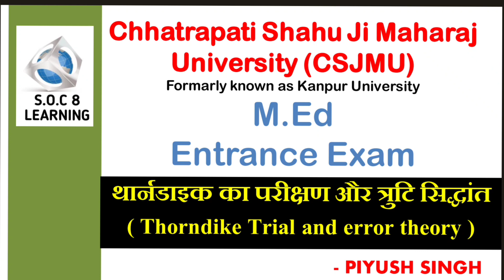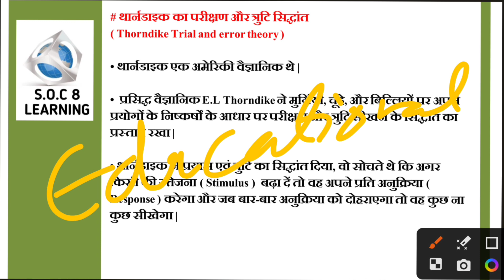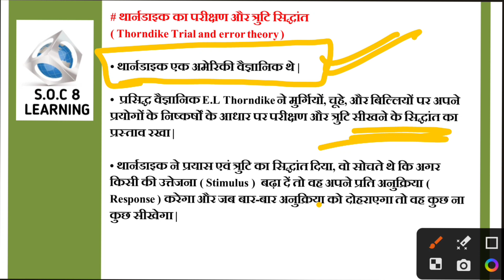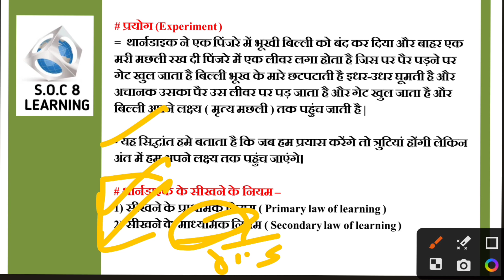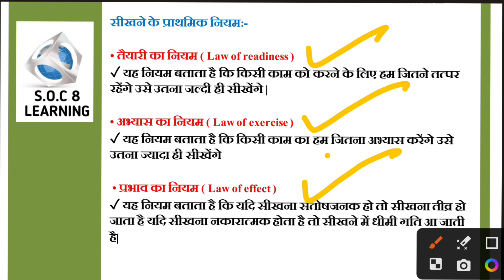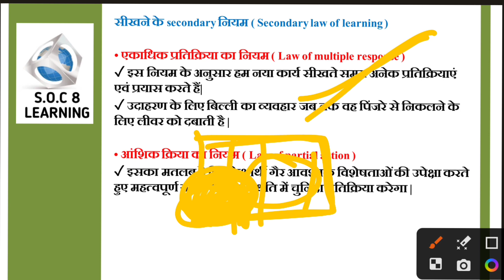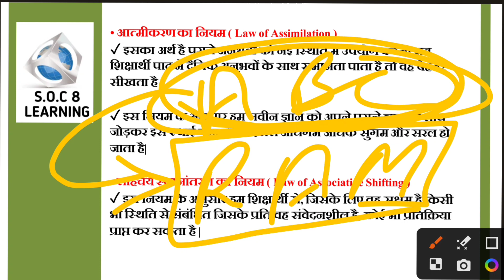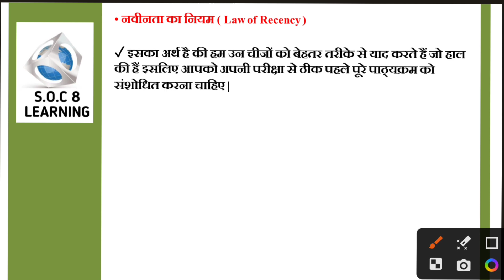csjmu | KANPUR UNIVERSITY M.ED ENTRANCE || m.ed entrance exam fees syllabus @SOC_8_LEARNING 14